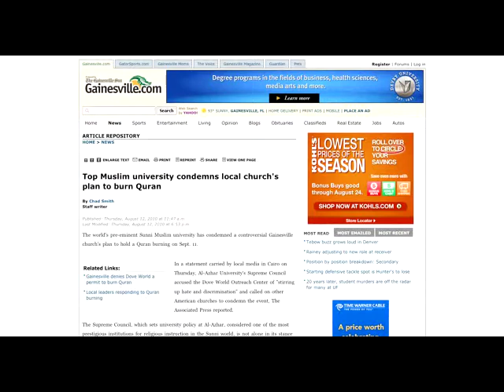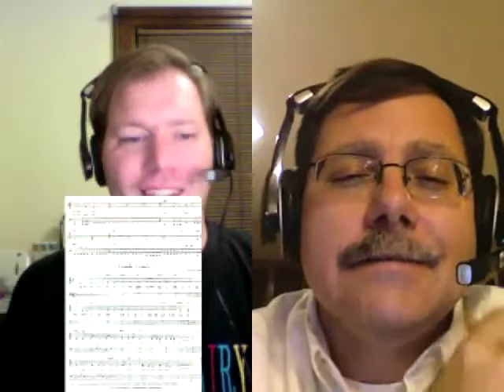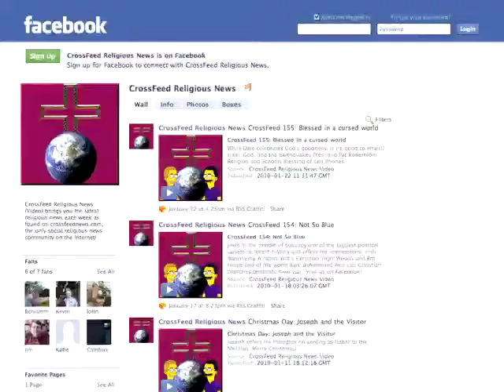CrossFeed 175: OOAFC (Ohio Ongoing Ambassadors for Christ)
Dale gets evangelism high and forgot how to count.
* @biblesummary: The Bible in 140 characters
* Muslim Jesus
* A heated debate over the Quran
* Highest pulpit ever
* And Pastor arrested for casting out Demons  Distributed by Tubemogul.